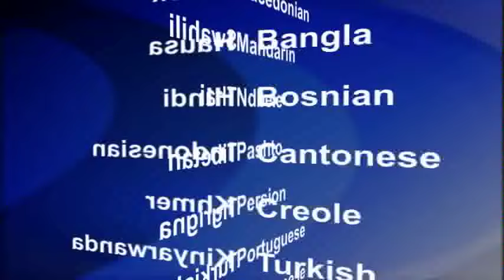2016-08-15 美國之音視頻新聞: 川普稱將公佈打擊伊斯蘭恐怖主義的計劃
美國共和黨總統候選人唐納德川普(Donald Trump)稱﹐將於美國時間星期一稍後公佈如何打擊伊斯蘭恐怖主義的計劃。就在幾天前，川普指稱美國總統奧巴馬和民主黨總統候選人希拉里克林頓(Hillary Clinton)是伊斯蘭國激進組織創辦人。